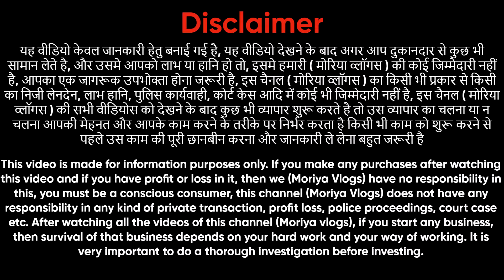Cotton सूट का धमाका मात्र 25/- Wholesale cotton ladies Suit wholesale market Delhi Chandni Chowk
Address :- ARIHANT TEXTILE
Shop No.2756/2,
पहली मंजिल, श्याम भवन, पुराना मारवाड़ी कटरा, एच.डी.एफ.सी के सामने,
मेहता मार्किट के अंदर से नयी सड़क, चीरा खाना,
चांदनी चौक, दिल्ली-06

वीडियो शूट के लिए कॉल करे -      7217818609 (सिर्फ Whatsapp msg)

aman textile
chandni chowk
Kyes,,,,,
Cotton duppta suits
Bandhani suits
Bandhej dress material
Jaipuri suits
Gujrati suits
Cotton printed suits
Namazi duppta
Chandni chwonk suits market
BATIQ SUITS
batiq suits
jaipuri dress material
designer suits
gujrati suits
karachi suits
jaipuri suits
gujrati suits
100% pure cotton suits
Cotton printed suits
Jaipuri suits
biggest wholesaler
and manufacturer
Bandhani suits
Bandhej suits
Catalogue suits
Batiq suits
Designer suits
Ladies suit
suit
muslin suit
muslin suits
muslin suits
cotton suits
cotton suit
muslin
jaipuri suit
jaipuri suits
jaipuri kurti
punjabi suit
suit jaipuri
suit
pure jaipuri suit
jaipuri suits
wholesale
wholesale market
arihant textile
chandni chowk suit market
veetrag textiles
gurunanak textile
guru nanak textile
ladies suit
suit
cotton suit